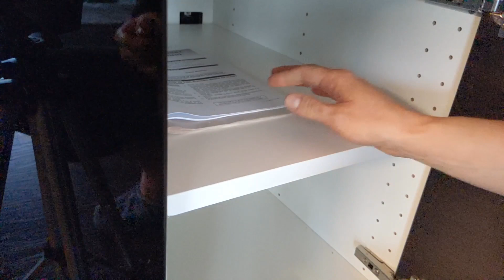ASMR Cleaning Moving Out, No Talking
I am moving again! This time out of state almost across the country. With the move comes move out cleaning. In this video I am cleaning out kitchen cabinets, cleaning oven, wiping straw baskets before packing them, cleaning out bathroom cabinets. This is most likely a Part 1. Hope you enjoy!